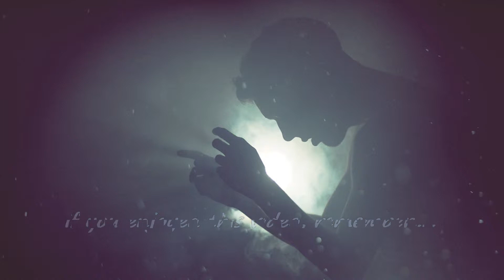jax_ - urbloodshoteyes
OUR NEXT FAVORITE YOUTUBE MUSIC CHANNEL!
UPLOADS OF GREAT MUSIC DAILY!

Discover jax_

If you wish for a track/Image to be removed, please let me know so I can remove it